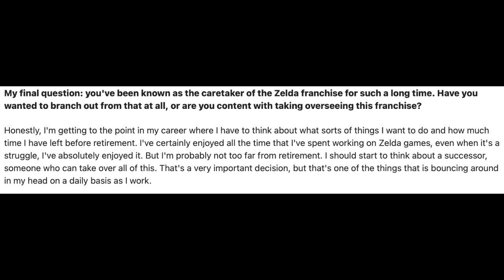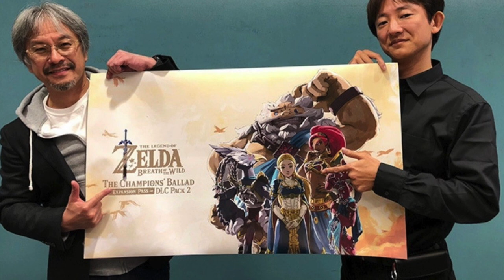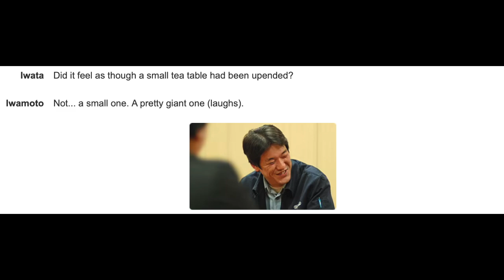Zelda producer: What if Hidemaro Fujibayashi DOESN'T take over?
Tears of the Kingdom director Hidemaro Fujibayashi is the heir apparent to take over from Eiji Aonuma as the producer of the Zelda series but it's still not a surefire thing.  This video looks at why he might not and, if not, who else is in a position to take the franchise forward?